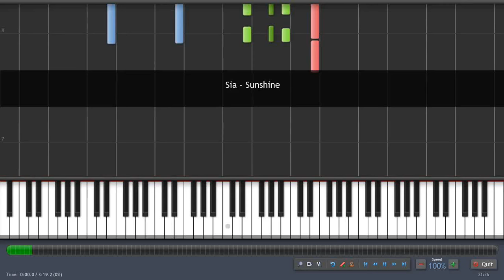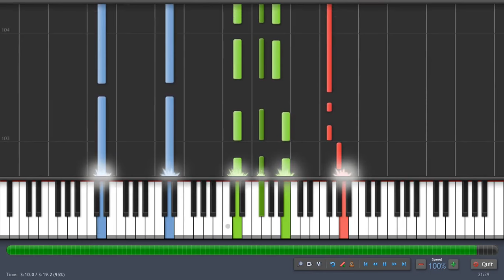Sunshine - Sia - Piano Tutorial - Synthesia karaoke